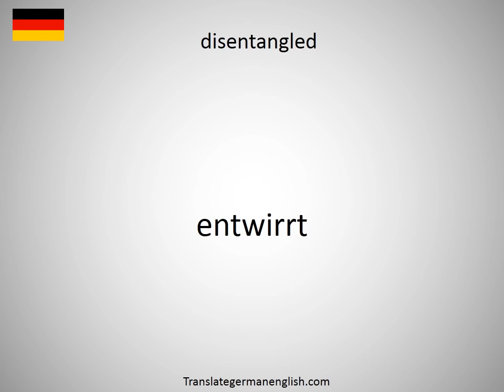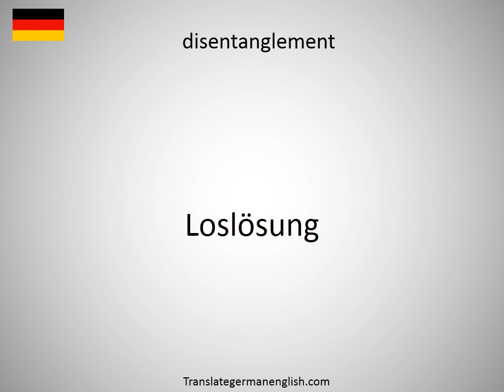How to say disengaged in German?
How to say disengaged in German? Learn the pronounciation disengaged! How to Pronounce disengaged. Expand your vocabulary, learn German words. Practice German online. Use this free pronunciation guide to practice words at a time. Learn German for free. Thank you for viewing, please like or subscribe! hoe om te sê, si të thuash, እንዴት እንደሚናገር, wie sagt man, comment dire, come dire, como dizer, как сказать, nasıl denir, cómo decir, 怎么说, πώς να το πω, hoe zeg je.